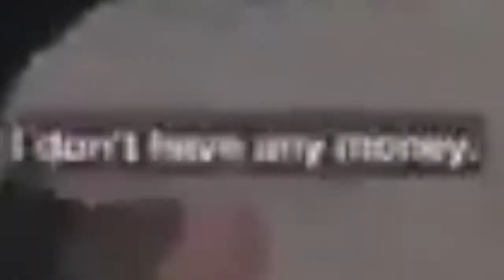Toy Airplane | Watch Dogs Free Roam #1